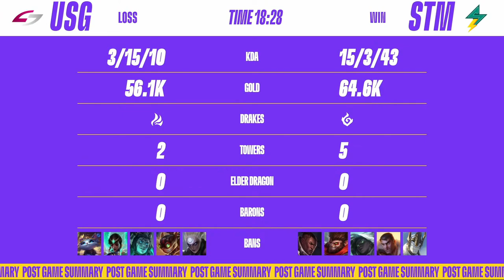【世界大会解説】USG vs STM解説 1試合目【Wild Rift】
ICONS2022 Play-Ins Day4
日本代表 (2位) Donuts Unsold Stuff Gaming
VS
ラテンアメリカ代表 (3位) STMN Esports

※Riot Games特別許諾のもと動画を作成しています。

■その他
BC SWELL Twitter